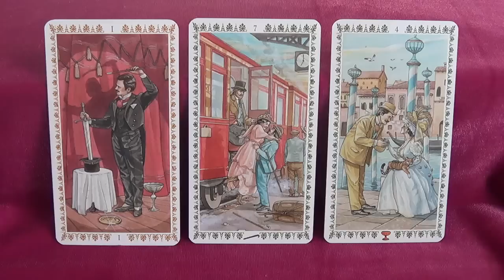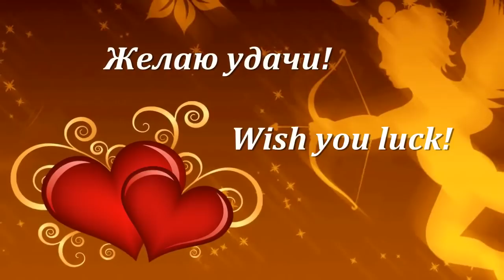Козерог, совет Купидона на ноябрь 2016. Любовный гороскоп.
В раскладе использовано Романтическое Таро (автор - Эмануэла Синьорини, художник - Джулия Массалья).